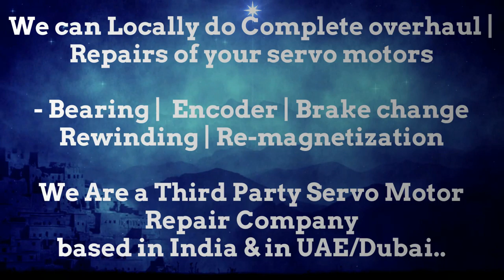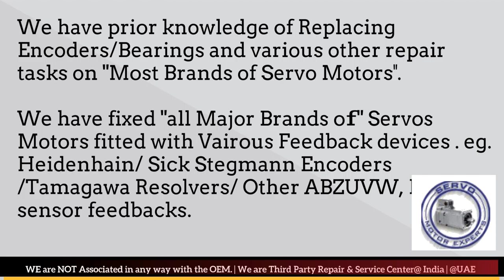Peddinghaus Siemens Servo motor Encoder Alignment.Encoder Alignment Prodedure, Resolver Adjust